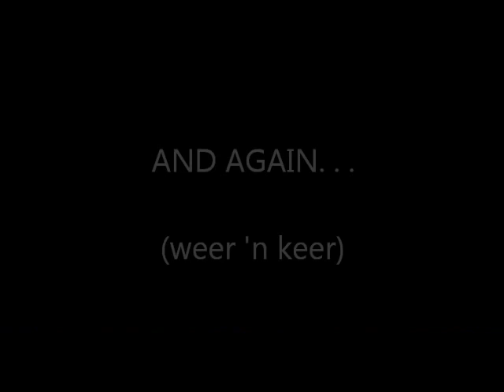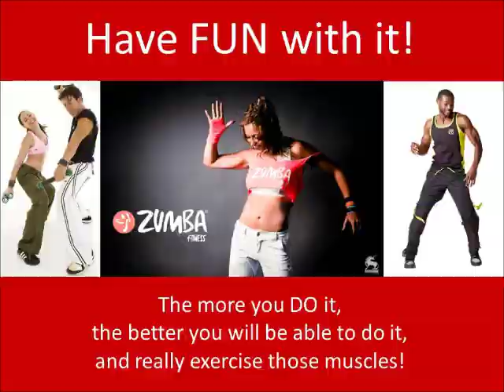Zumba: Jac de Priester Roer jou Voete